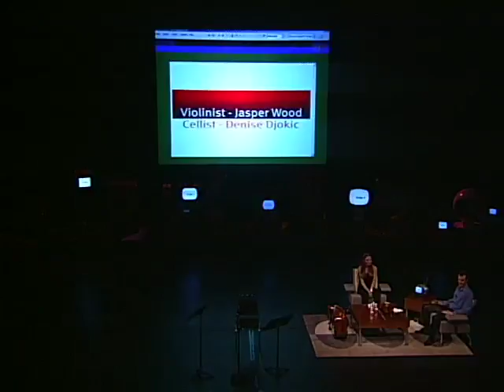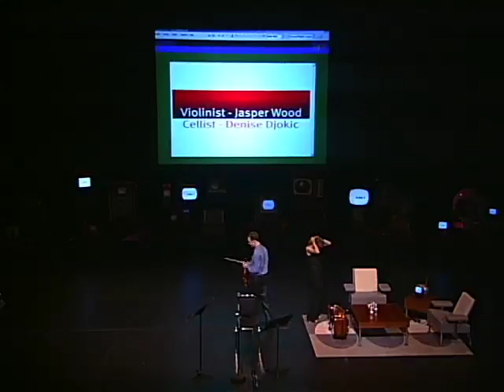Jasper Wood and Denise Djokic - Perform a Beautiful Song and Describe What It Means To Be A Musician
27 year old violinist, Jasper Wood, started playing publicly when he was five and had his orchestral debut when he was 13. 20 year old cellist, Denise Djokic, "must have started in the womb", as Moses put it, as she comes from a very musical family. Here, they take us through a little about what they do, how they met, what it means to be a musician and how they got into music. Watch, as they take us through their ideas on music and expression and play a powerful song for the audience.